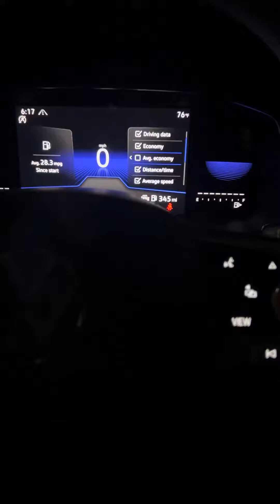2023 Jetta S Digital Dash Overview + My Thoughts